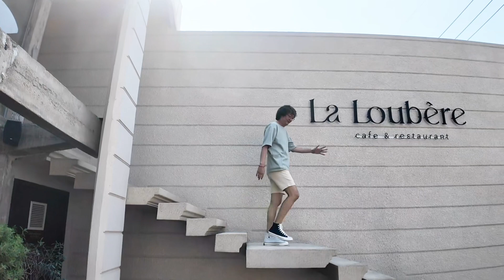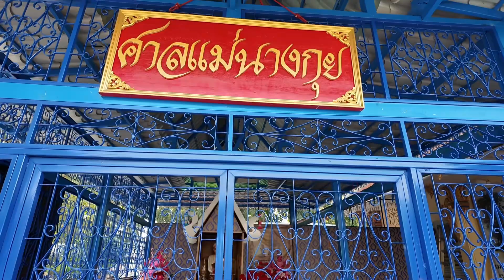vlog เที่ยว 1 วัน ในอยุธยา